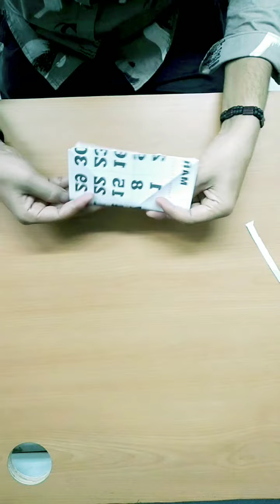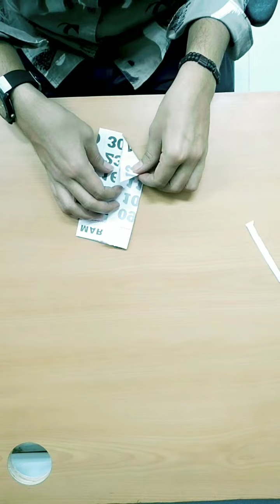how to make mouse for paper. कागज से चूहा बनाना।